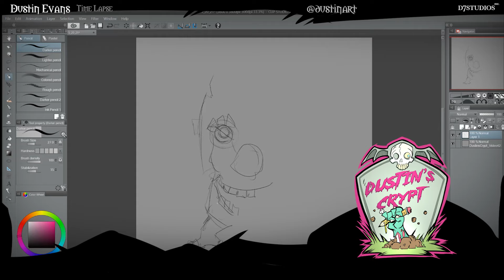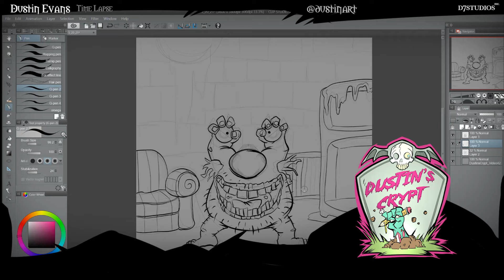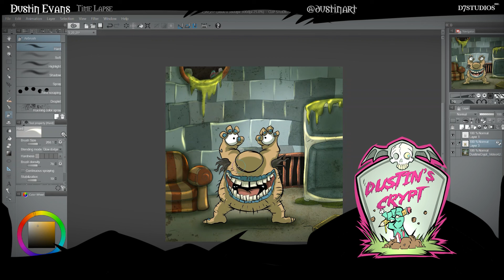Dustin's Crypt - Time Lapse Creature Creation - Real Monsters - Episode 52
AHHHHHH!...We're drawing Nickelodeon's Real Monsters this week with former Haunted Mansion artist Dustin Evans. Made using Clip Art Studio Pro and a Wacom Cintiq pro 24" LCD.